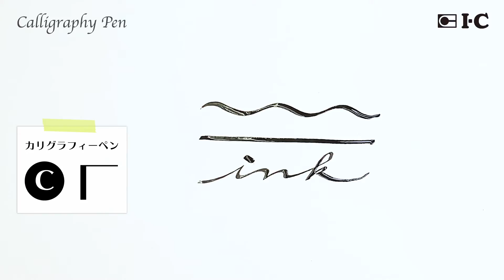【アイシー公式】カリグラフィーにおすすめなペン先・インクを紹介！【初心者向け】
今流行りの「カリグラフィー」初心者におすすめなペン・インクを紹介します。
アイシープレミアムブラックTYPE1は水性顔料インクで乾くと耐水性になりますので、
ぜひ他のインクとも相性を試してみてください！

ペン・ペン軸・インクはたくさんの種類があるのでぜひお気に入りを見つけてください。

●動画で使用しているアイシー商品 オンラインご購入はこちらから↓(Tools web shop)

●動画で使用している商品紹介ページ(立川ピン製作所さま)
・カリグラフィーペン先

●アイシー製品お取り扱い店舗様はこちらから↓
※店舗によって取り扱いアイシー製品は異なります。